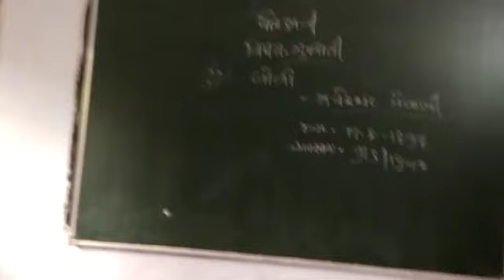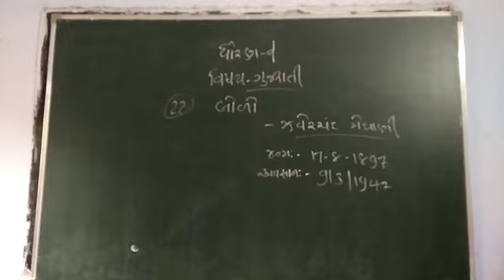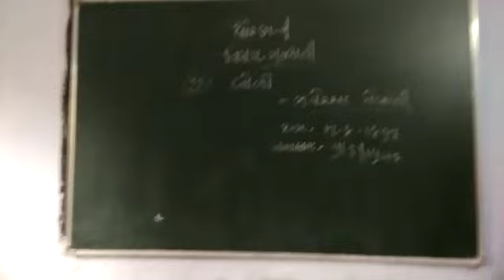11 December 2020(5)